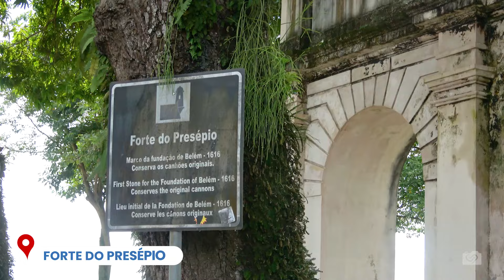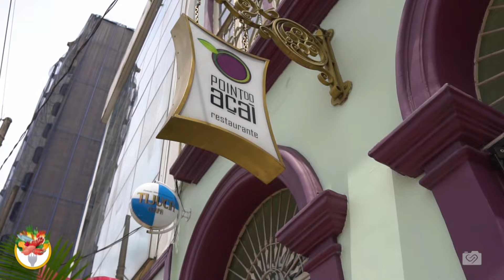Conheça um pouco mais da HISTÓRIA de BELÉM - PARÁ | Ep.2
AGRADECIMENTOS:
Vitor Lima - Guia de turismo
Pedro Nogueira - Gerente de operação
Marcelo Maciel - Motorista
José Luiz Rodrigues - Motorista
Millenium Turismo e Eventos
Fábio Forte
SETUR Pará